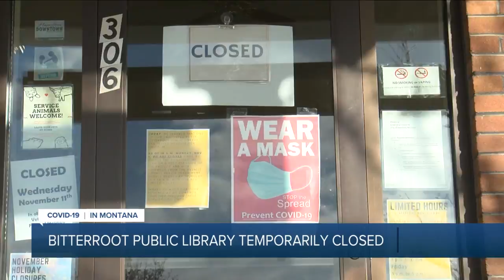COVID-19 case closes Bitterroot Public Library